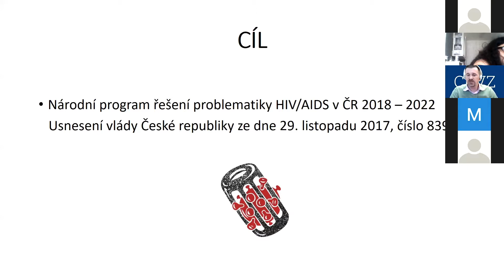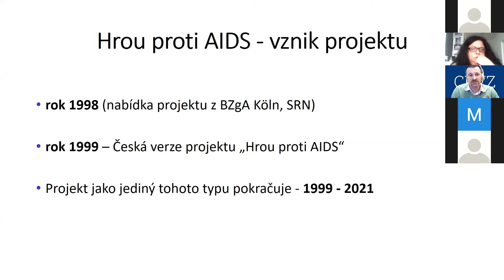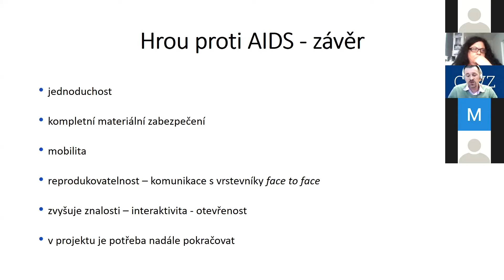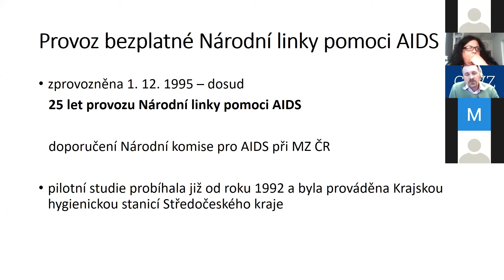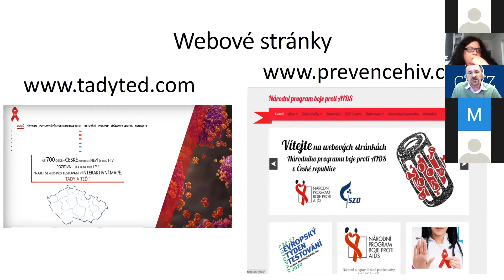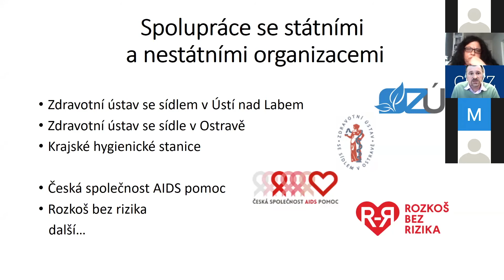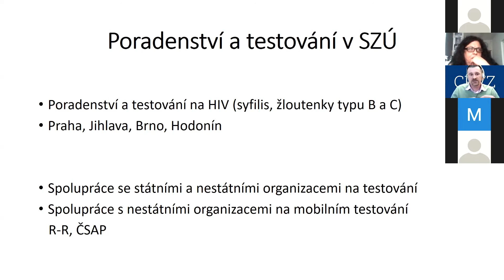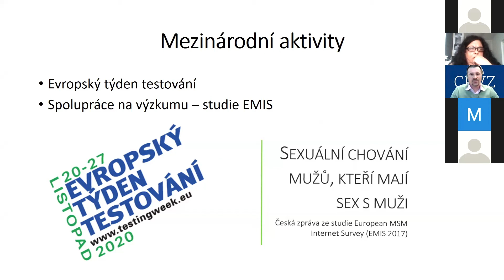Prevence HIV, Bc. Jiří Stupka, Dis.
Průřez primární a sekundární prevencí HIV – jak se virus přenáší, bezpečná ochrana, bezplatné testování, Národní linka pomoci AIDS.

Webinář ke Světovému dni zdraví 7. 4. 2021